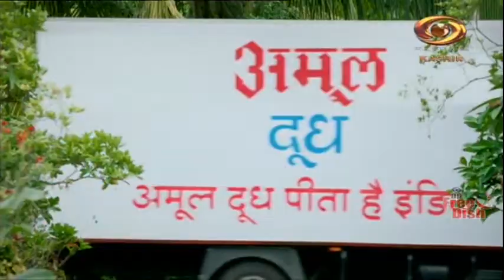Halat- e - Hazira : Fashion Designing as Career Option